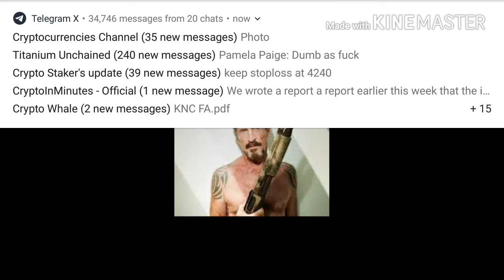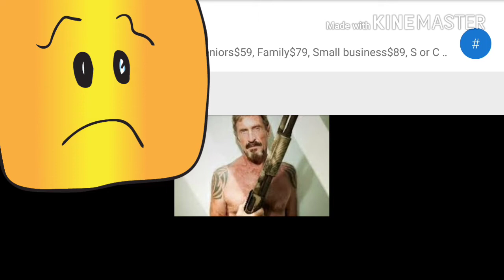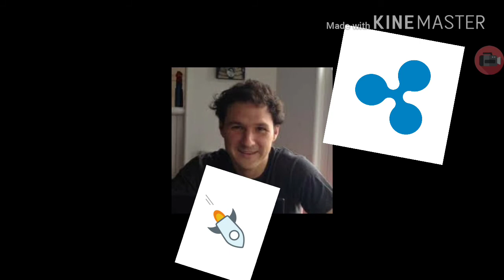Sorry YouTube. I'm hurt.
Guys I have to apologize for my actions recently. My last two vids involved a lot of name calling and I went overboard. It's unlike me (not really but still) and I hope John McAfee, Jed Mcaleb, and Justin Sun will forgive me.

I'll take this time to reflect and improve upon myself. YouTube has since kept my views and sub count throttled but it's OK. This is a lesson learned and now I know that yes indeed YouTube is the boss of me.

Going forward I will be much more aware of what we upload. Gimme a thumbs up if you think my apology was good enough. I hope the three of them are watching (crossing fingers).

The Crypto Misfits